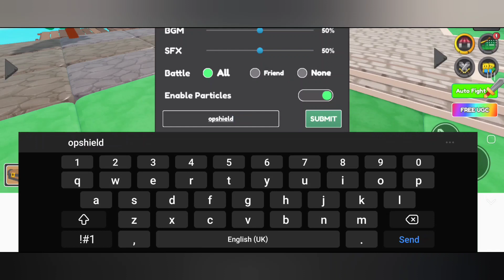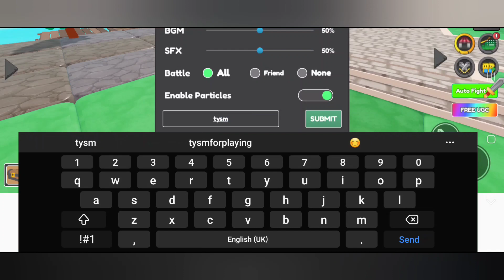[OCTOBER 2023] ALL WORKING CODES CHEST HERO SIMULATOR ROBLOX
In this video I'll be showing you all October 2023 all working codes chest hero simulator.  roblox chest hero simulator codes.